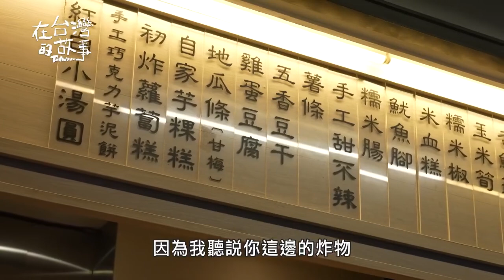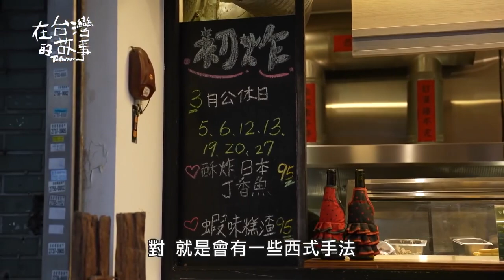什麼都可以炸？！最有創意的炸物料理！【精選】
【初炸小食】
📌地址：台北市大安區光復南路308巷57號1 樓
⏰營業時間：周二三四日 16:00-22:00 / 周五六 10:00-23:00 (周一公休)